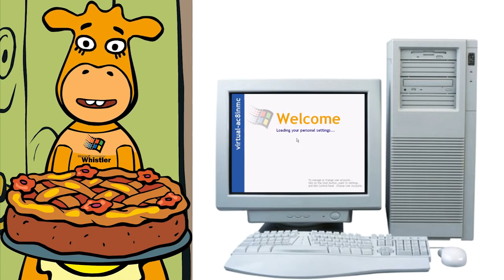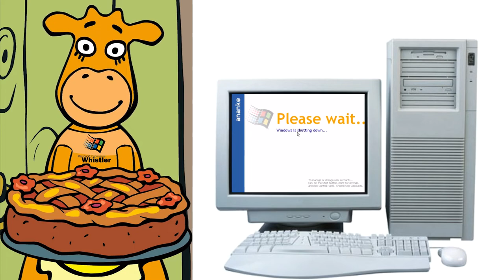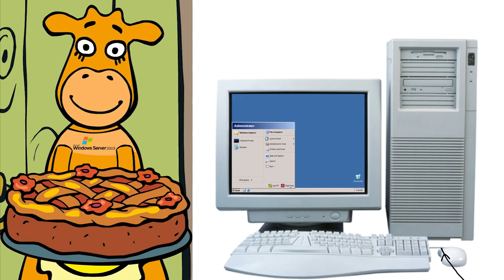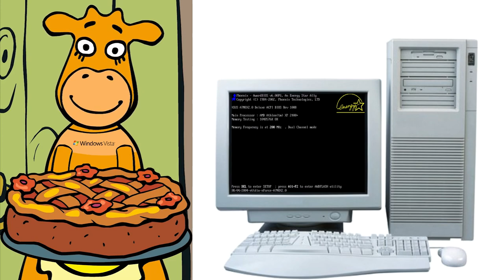Orange Moo-Cow Mama Hates Windows Startup and Shutdown